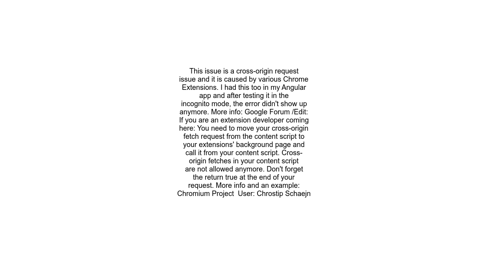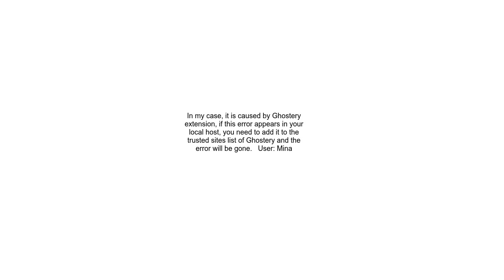&quot;A listener indicated an asynchronous response by returning true, but the message channel close